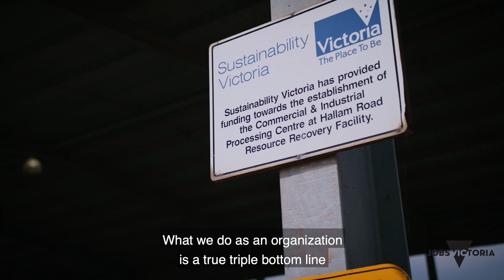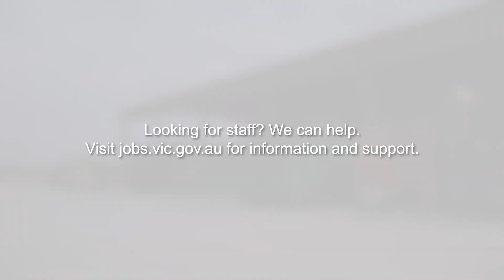A community focussed employer achieving social, financial and environmental outcomes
Outlook Environmental is a wholly owned social enterprise of Outlook, a leading provider of disability support and employment services in Victoria. It’s one of the largest social enterprises in Victoria, specialising in the provision of waste management, e-waste processing and labour hire services to a large range of commercial and government clients. The organisation is growing at a rapid rate and which means recruitment is a priority. Outlook Environmental has employed more than 20 Jobs Victoria Participants, predominantly working with Jobs Victoria Partner Brotherhood of St Laurence.

Watch all the films in the series at the Jobs Victoria
Filming and editing by Angry Chair 2019.

Jobs Victoria provides tailored support to jobseekers and employers. We help jobseekers find work and link employers with staff.